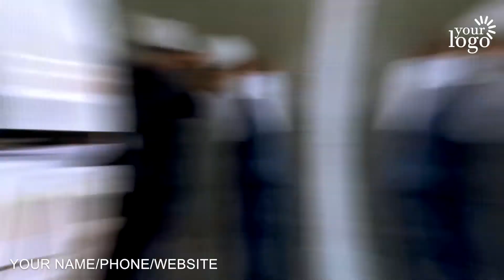Interior Decorating Commercial Video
We will customize this video for your Interior Decorating Company or Business,

Accounting CPA Video
Acupuncture Service Video
Airport Transportation Video
Architectural Services
Auditor Promo Video
Auto Detailing Services
Auto Mechanic
Auto Parts Store
Auto Repair
Autobody Shop

Babysitter
Bakery
Bankruptcy Lawyer
Barber Shop
Basement Finishing
Bathroom Remodel
Beauty Salon
Blinds & Shutters
Bookkeeping Service
Brake Shop
Business Formation
Business Lending
Business Services

Cleaning Services
Commercial Contractor
Chiropractic
Catering Services
Construction Contractor
Construction Company
Car Dealer
Carpet Cleaning
Carpet Installation
Concrete Company
Cosmetic Dentist
Car Rental
Car Finance
Car Insurance
Computer Repair
Child Care
Cardiologist
CPA Accounting
Credit Repair
Crypto Currency
Curbing & Landscaping
Custody Attorney

Dentist
Dental Practice
Dental Insurance
Dental Teeth Whitening
Dermatologist
Digital Media Attorney
Disaster Recovery
Divorce Attorney
Dj Disc Jockey
Dog Grooming
Dog Training
Daycare
Day Spa
Dry Cleaner
Deck Builder
Dent Repair
Drywall Installation
Duct Cleaning
Dui Defense Attorney
Dumpster Rental

Eye Care
Event Planner
Events Management
Electrician
Equipment Rental
Estate Planning
Eye Lash Extensions
Eyebrow Threading

Fitness Center
Florist
Freight Services
Fencing Contractor
Financial Planner
Family Law Attorney
Financial Advisor
Facebook Ads Strategist
Flooring Contractor
Foreclosure Service

Golf Instruction
Golf Shop
Gutter Cleaning

Hair Restoration
Hair Salon
Healthcare
Handyman
HVAC Services
Home Security
Home Appraiser
Home Inspection
Home Remodeling
Home Security Company
Home Siding

Interior Designer
Injury Attorney
Immigration Attorney
In-Home Chef
Insurance Agent
Interior Decorating
Interior Design
Internal Medicine

Jewelry Store
Kitchen Contractor
Kitchen Countertops
Kitchen Remodeling

Landscaping Company
Lawyer
Lawn Maintenance
Lawn Sprinkler
Lead Generation
Life Coach
Life Insurance
Limousine Service
Locksmith

Malpractice Attorney
Marketing Content Writing
Marriage Counseling
Massage Therapy
Merchant Processing
MMA Training
Mold Remediation
Mortgage Company
Moving Company

Nutritionist
Nail Salon
Nanny Services
Notary Services

Optometrist
Orthodontist
Obstetrician

Painter
Pest Control
Pawn Shop
Payday Loans Center
Payroll Service
Pediatric Dentist
Pediatrician
Permanent Makeup
Personal Injury Lawyer
Personal Trainer
Pet Grooming
Pet Shop
Pet Sitting
Photography
Physical Therapy
Pizza Restaurant
Plumber
Podiatrist
Pool Care
Pool Installation
Pressure Washing
Printing Company
Private Investigator
Property Management
Psychiatric Care
Public Relationships

Realtor
Replacement Window
Retirement Planning

Screen Printing
Security System
Septic Service
Skin Care Services
Snow Removal
Storage Facility

Travel Agent
Tax Consultant
Tax Service Accountant
Tailor
Teeth Whitening
Tire Shop
Title Company
Towing Service
Tree Removal

Veneers – Dental
Veterinarian
Videographer

Water Filtration
Water Heater Replacement
Web Developer
Website Design
Wedding Officiant
Weight Loss
Window Cleaning
Window Replacement
Window Tinting
Window Washing
Windshield Repair
Wisdom Teeth
Wedding Planner
Yoga Classes
Yoga Instructor